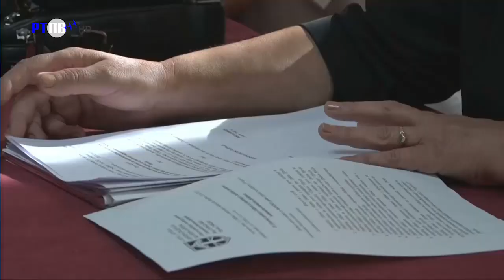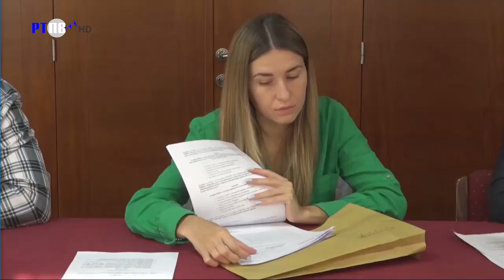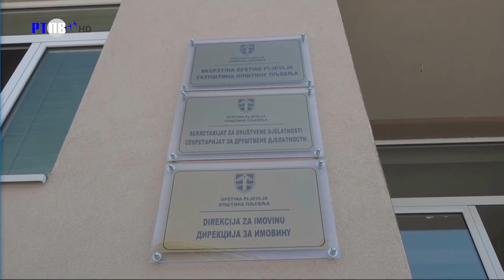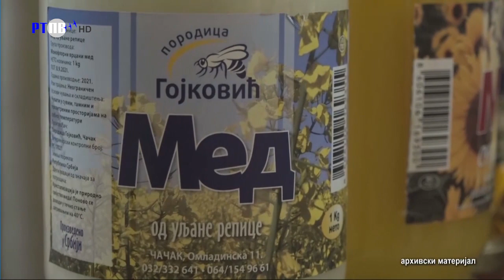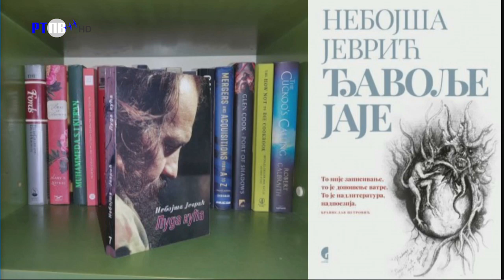TV Pljevlja Pljevaljska hronika 06 09 2023